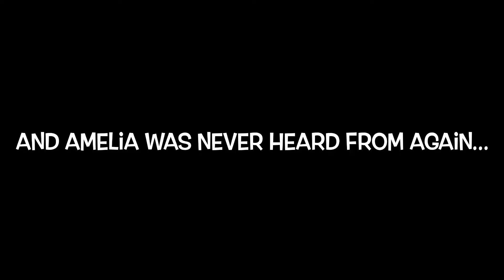I’ll get more cookies, I swear